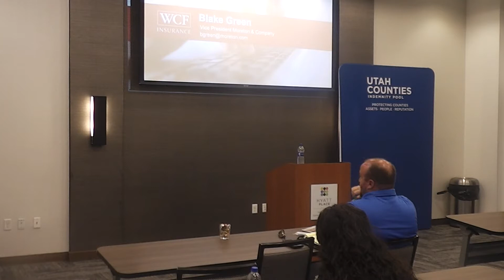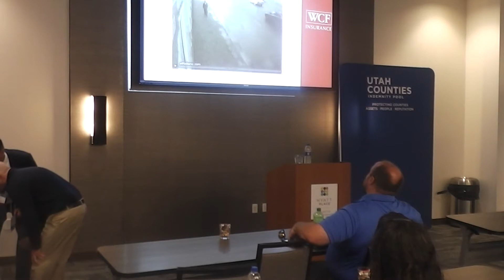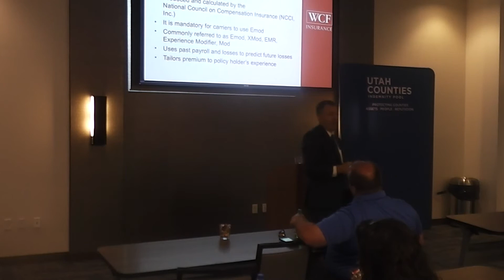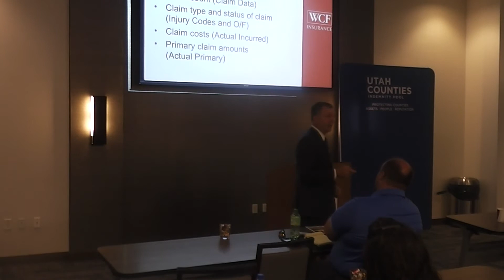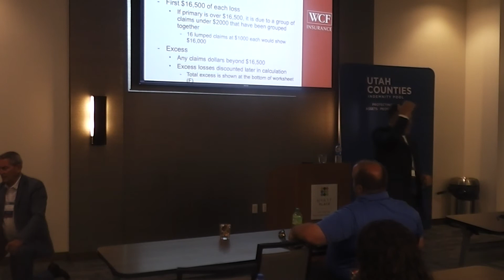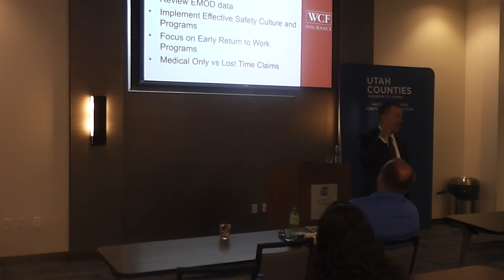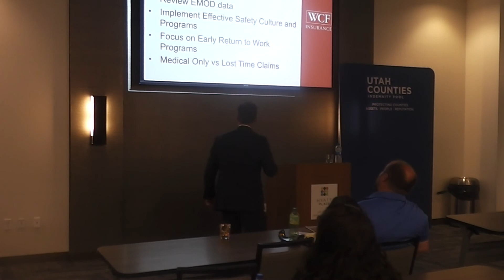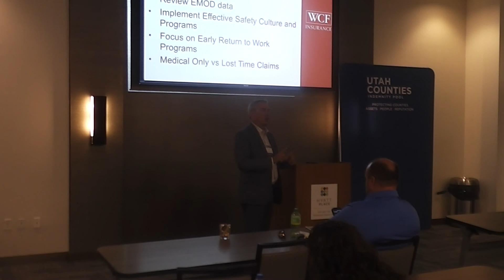EMod Rating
Blake Green, the Utah Counties Indemnity Pool's WCF Insurance representative, presents on strategies for controlling your E-Mod rating at UCIP's Personnel Workshop, held July 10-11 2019 at the Hyatt Place Station Park in Farmington, Davis County, Utah.